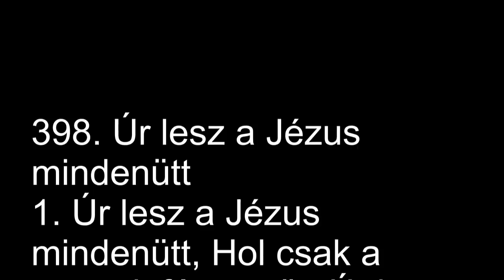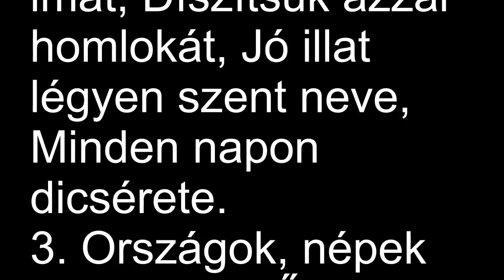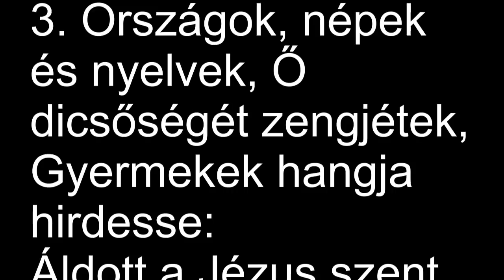Takaró János - Istentisztelet 2019.06.23 (10:30)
Technikai okok miatt a 15. percig gyengébb a videó minősége.